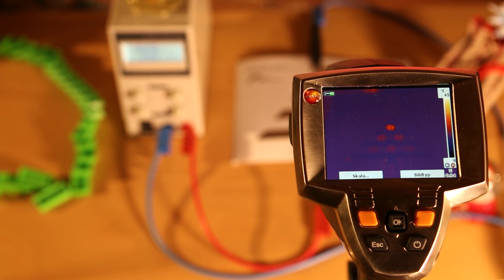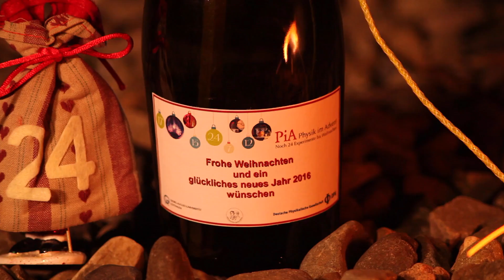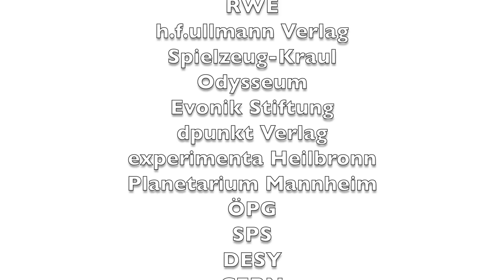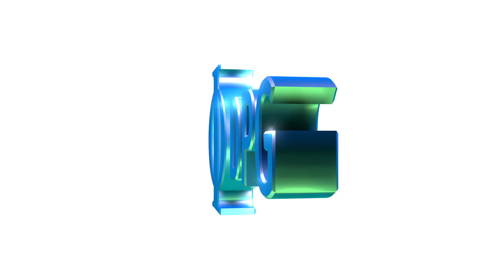Physik im Advent - PiA 2015, Kettenreaktion, chain reaction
In 2015, we mainly aim at high school students at 5th to 10th grade, classes and whole schools in Germany, Austria, Switzerland or any other country. Younger and older students as well as parents and teachers and everyone else who enjoys little experiments is also welcome. This year for the first time, we offer this calendar also in English and French. In the future, we might also offer the calendar in other languages. Enjoy!

In this movie we show the chain reaction / Rube-Goldberg-machine from the movie trailers.

Teilnehmen können Schülerinnen und Schüler der Klassen 5 bis 10, komplette Klassenverbände oder auch ganze Schulen. Jüngere oder ältere Schülerinnen und Schüler, Eltern, Studierende oder Lehrkräfte sind aber auch herzlich eingeladen. Eingeladen sind insbesondere TeilnehmerInnen aus Deutschland, Österreich, der Schweiz oder jedem anderen Land. Macht mit!

In diesem Film zeigen wir die Kettenreaktion / Rube-Goldberg-Maschine der Filmeinleitungen.